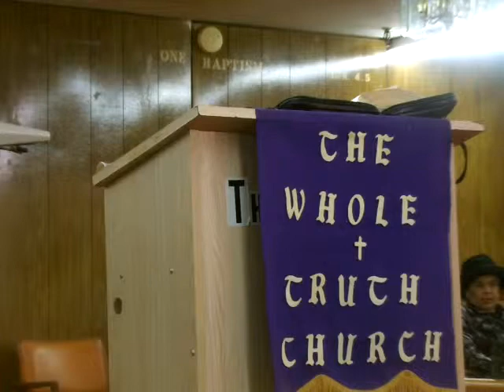He Came to Divide 1